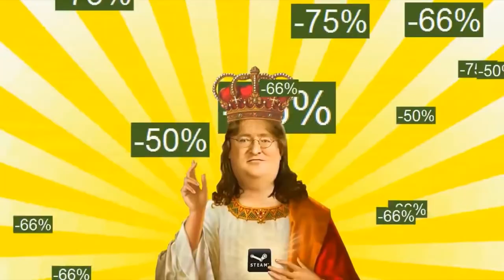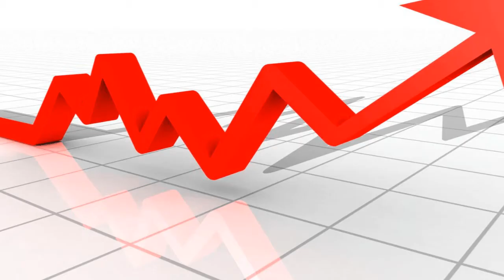Cosas que no nos agradan de la Navidad | Es De Gamers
Feliz navidad atrasada a todos, gracias por la espera pero ha sido una semana muy dificil para mi, sin embargo les traigo este video que originalmente debió ser subido el sabado 23 como especial de navidad peeeero pues qui lo tienen, Saludos Gamers!!